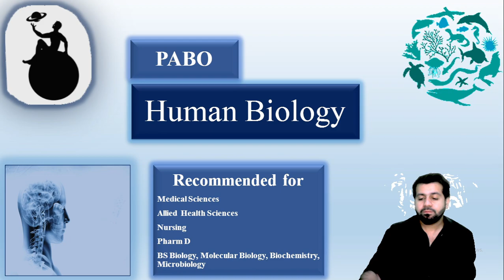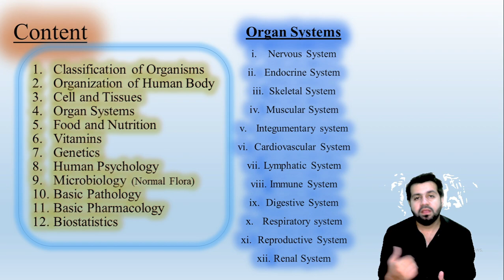Basic Human Biology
Human Biology,
Human Biology in Urdu,
Human Biology in Hindi,
Biology in hindi,
biology in urdu,
Biology content,
biology full course,

Biology Lectures,
Introduction to Biology,
Biology for Beginners,
Cell Biology Lectures,
Genetics Lectures,
Ecology Lectures,
Human Biology Lectures,
Molecular Biology Lectures,
Evolutionary Biology Lectures,
Microbiology Lectures,
Anatomy and Physiology Lectures,
Plant Biology Lectures,
Marine Biology Lectures,
Biology Crash Course,
Biology Tutorial,
High School Biology Lectures,
College Biology Lectures,
Online Biology Courses,
Biochemistry Lectures,
Biological Sciences Lectures,